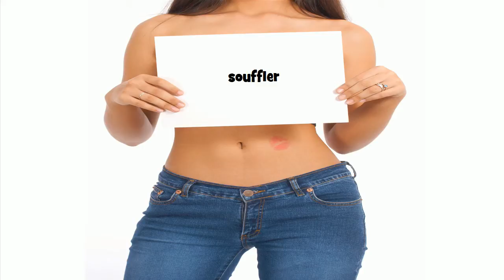How to pronounce souffler